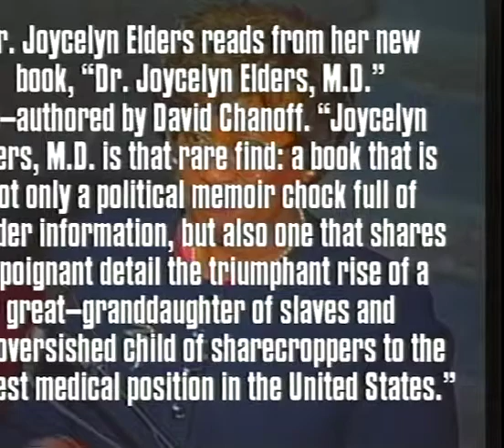Joycelyn Elders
Joycelyn Elders became Surgeon General of the Public Health Service on September 8, 1993, appointed by President Clinton. She was the first African American to serve in the position. As Surgeon General, Elders argued the case for universal health coverage, and was a spokesperson for President Clinton's health care reform effort.